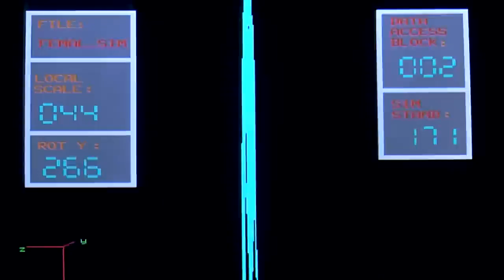Alphaville Sounds Like a Melody Moreno J Remix